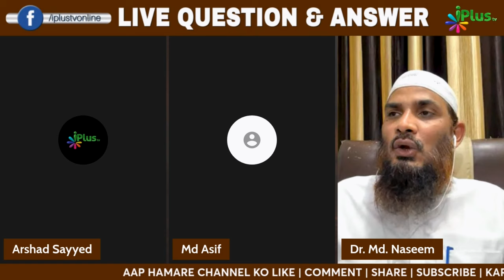Sadqa E Fitr Mein Kya Dena Hai, Kitna Dena Hai? aur Kab? By Dr. Mohammad Naseem Madani iPlus TV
Sadqa E Fitr Mein Kya Dena Hai, Kitna Dena Hai? aur Kab? By Dr. Mohammad Naseem Madani iPlus TV Deeni Q&A

UPI : donateilm@icici